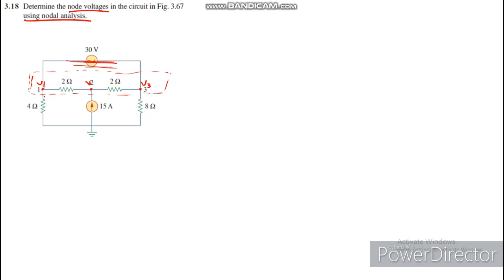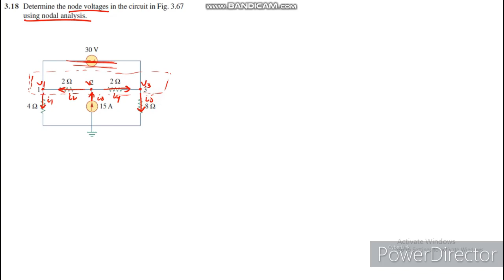3.18 Fundamental of electric circuits 5th edition solution | Engineers Inn